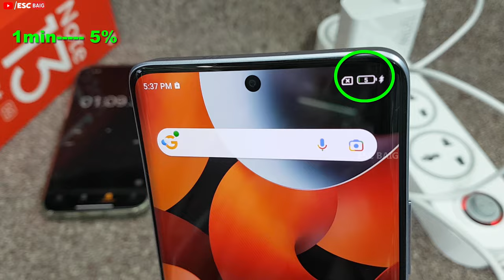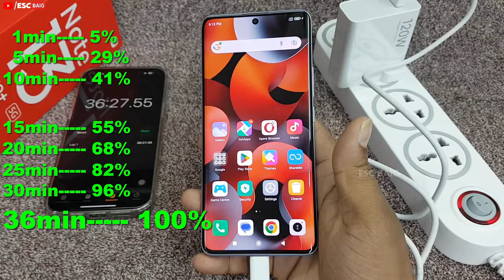Redmi Note 13 Pro Plus 5g ⚡BOOT SPEED Charging Time 1 to 100% | How long does it take | 120W Adaptor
Hi Friends in My Case Redmi Note 13 Pro+ With 120w adaptor  Boost Charging Speed ON it takes almost 36min

Our Latest Videos ...Watch Now.. .

Welcome to the "​​ESC Baig " Official Channel
For more videos from ESC Baig👇👇👇
Thanks and Regards
ESC Baig ( Baig )
redmi note 13 pro plus 5g ⚡Charging Time 1 to 100% | How long does it take
Redmi Note 13 Pro / 13 Pro Plus 5g ⚡Charging Time 1 to 100% | How long does it take
redmi 13 pro plus 5g Charging Time 0 to 100%
redmi 13 pro plus redmi 13proplus5g
1) redmi 13 pro plus
2) redmi 13 pro plus unboxing
3) redmi 13 pro plus 5g
4) redmi 13 pro
5) redmi 13 pro+ Charging Test
6) redmi 13 pro plus camera test
7) redmi 13 pro plus review
8) redmi 13 pro plus price
9) redmi 13 pro 5g
10) redmi 13 pro plus price in india
11) redmi 13 pro plus camera
12) redmi 13 pro series
13) redmi 13
14) redmi 13 pro 5g unboxing
15) redmi 13 pro plus 5g unboxing
16) redmi 13 pro unboxing
17) redmi 13 pro +
18) redmi 13 pro plus vs redmi note 12 pro plus
19) redmi 13 pro+ 5g
20-Redmi Note 12 Pro Plus Charging Test
21-Redmi Note 12 Pro vs redmi 13 Pro Plus